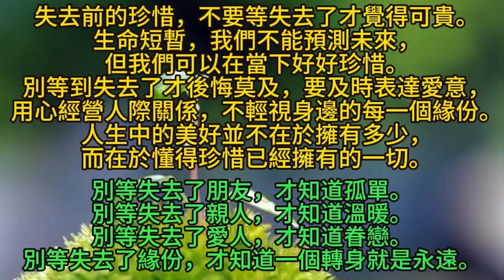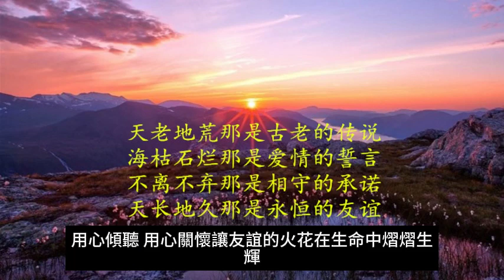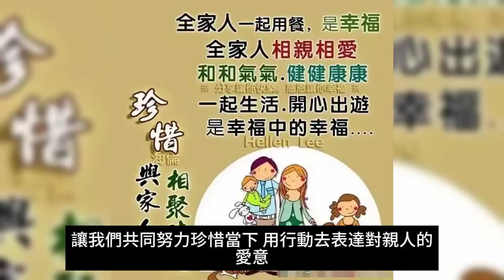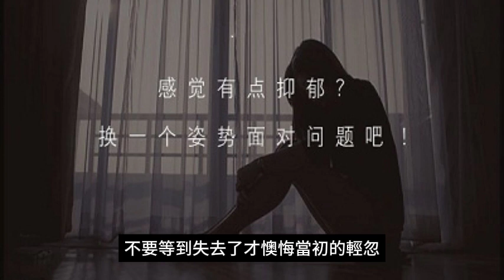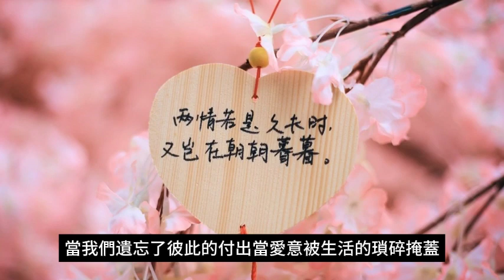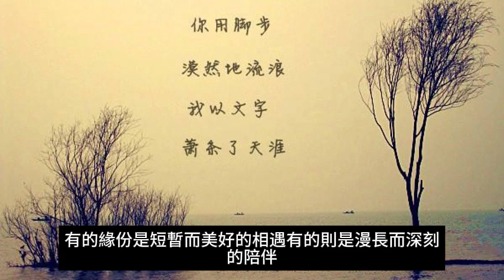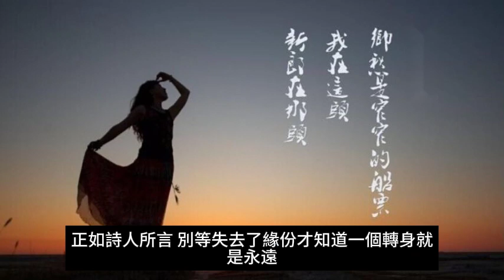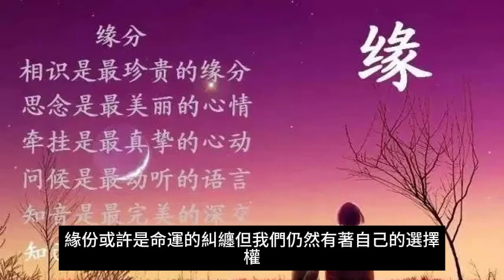緣份的脆弱，別等到一個轉身就是永遠。一個轉身可能是永遠，不要輕率地錯過可能改變人生的機會。唯有在擁有的當下，我們才能真切地感受到生命的美好。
珍惜當下，感受生命的美好

生活中，我們常常忽略了身邊那些最重要的人和事物，直到失去了才意識到它們的價值。這是一種常見的現象，人們總是在失去後才開始懂得珍惜。在還來得及的時候，要好好珍惜眼前的一切。

1，別等失去了朋友，才知道孤單。

朋友是我們生活中不可或缺的一部分。他們陪伴著我們笑過、哭過，一同經歷人生的點點滴滴。然而，當我們太過忙碌、太過自以為是時，容易忽略了朋友的存在。直到有一天，我們突然發現，曾經的知己早已離我們而去，留下的只是一片孤獨。

孤單並不僅僅是身體上的寂寞，更是心靈的空虛。當我們失去了那些曾經陪伴我們度過歡笑時光的朋友，才發現生命中有多少空虛需要填補。因此，在失去之前，我們應該更加用心去經營友誼，珍惜每一次相處的機會，不要讓孤獨成為我們生命中不可逆轉的選擇。

2，別等失去了親人，才知道溫暖。

家庭是我們成長的溫床，親人是我們最真摯的依靠。然而，在生活的繁忙和壓力下，我們往往容易將關心和愛意忽略掉。親人的付出和關愛，往往被當成理所當然的存在，直到有一天，他們離世，我們才深刻體會到失去的痛苦。

每一次親人的微笑、每一次溫暖的擁抱，都是生命中珍貴的瞬間。不要等到失去了才後悔莫及，現在就應該好好表達對親人的愛意，關心他們的健康和幸福。因為生命無法預測，我們唯一能做的就是在擁有的當下，讓親人感受到我們的愛。

3，別等失去了愛人，才知道眷戀。

愛情是生命中最美好的體驗之一，但往往我們容易在日常的爭吵和誤解中遺忘了愛情的可貴。當愛人離開，留下的是無盡的思念和眷戀。我們才明白，原來曾經的每一個瞬間都值得我們永久銘記。

愛人的陪伴是生命中最溫馨的風景。我們不應該在愛情中讓自己迷失，而是要懂得珍惜愛人的每一刻。不要等到失去了才懊悔當初的輕忽，要及時彼此表達愛意，經營一段深厚的感情。因為愛情是需要用心經營的，只有真心的付出，才能換來愛情的長長久久。

4，別等失去了緣份，才知道一個轉身就是永遠。

人生中會遇到許多緣份，有些是短暫的相遇，有些則是一生的陪伴。然而，在面對這些緣份時，我們常常輕率地錯過了一些可能會改變我們一生的機會。當緣份走到盡頭，我們才發現一個轉身就是永遠。

生命中的轉折點並不總是明顯可見的，有時候，一個微不足道的決定可能會改變整個人生的軌跡。我們不能掌握所有的機會，但至少應該在能力範圍內努力追求自己的夢想和目標。不要等到緣份已經離開，才發現原來那是一場無法挽回的別離。

結語

生命短暫，我們不能預測未來，但我們可以在當下好好珍惜。別等到失去了才後悔莫及，要及時表達愛意，用心經營人際關係，不輕視身邊的每一個緣份。人生中的美好並不在於擁有多少，而在於懂得珍惜已經擁有的一切。讓我們學會感恩，珍惜當下，享受生命的美好。

結論 ：

生命短暫，不應等到失去了才覺悟，要善待眼前的每一刻。
朋友是生命中的寶藏，應該用心經營友誼，不要等到孤獨來臨才後悔。
家人的愛是無條件的，應該珍惜親情，不要等到失去了才懂得溫暖的價值。
愛情是美好的體驗，不應該在日常瑣事中忽略對愛人的愛意表達。
別讓生活的繁忙和壓力影響對親人和愛人的關懷，要用心經營感情。
緣份是無法預測的，人生中的轉折點有時隱藏在微小的決定中。
一個轉身可能是永遠，不要輕率地錯過可能改變人生的機會。
唯有在擁有的當下，我們才能真切地感受到生命的美好。
感恩是一種心態，要懂得感激身邊的每一個人和事。
現在就是最好的時機，不要等到失去了才開始後悔，要活在當下，充實而有意義。